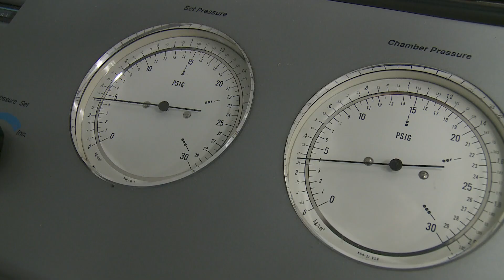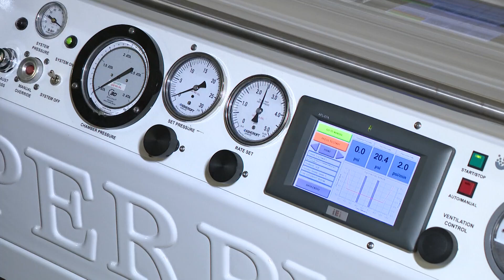First hyperbaric oxygen ambulance in New Orleans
The medical technology soon filtered hospitals and trauma centers to treat other patients and now it is about to be on the forefront in the medical field again.